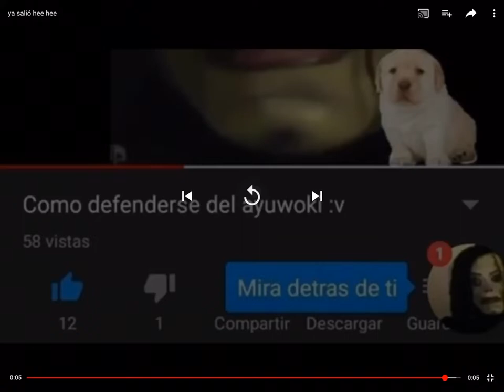Me da miedo el Hee Hee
O no esta atrás de mi xd

Canales de amigos: Wikigames50 , Bastingamanen

Nene de Tortuga y pues aki con la rana :v